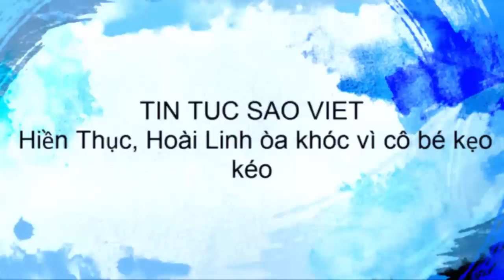tin tuc sao viet_ Hiền Thục, Hoài Linh òa khóc vì cô bé kẹo kéo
Điều bất ngờ ở vòng 3, sau khi các thí sinh bước ra từ các ô cửa với ca khúc Điều em lo sợ, thí sinh Thanh Thảo khiến 100 vị giám khảo hết sức bất ngờ khi chia sẻ mình chỉ mới 16 tuổi. MC Trường Giang thắc mắc Thanh Thảo đã từng đi hát ở đâu hay chưa vì anh nhìn Thanh Thảo rất quen. Thí sinh nhỏ tuổi nhất chương trình đã chia sẻ mình đi hát cho ba mẹ bán kẹo kéo. Lúc này MC Trường Giang và các vị giám khảo mới nhận ra Thanh Thảo chính là cô bé hát ca khúc Anh trong clip Cô bé bán kẹo kéo thu hút hàng chục ngàn lượt xem làm xôn xao dân mạng vào đầu năm nay.

Khi trường quay còn chưa hết xôn xao thì bất ngờ màn hình sân khấu chiếu clip về giọng hát và hoàn cảnh của Thanh Thảo đã khiến 100 vị giám khảo ở trường quay hết sức xúc động. Thanh Thảo đã bật khóc và chia sẻ rằng “con khóc vì đó là sự ám ảnh, vì con nghĩ đó là khoảng thời gian gia đình con không vượt qua được”.

Giám khảo Hiền Thục không kìm được nước mắt. Cô ôm chầm lấy Thanh Thảo và khóc òa trong khi song ca ca khúc "Nhật ký của mẹ"